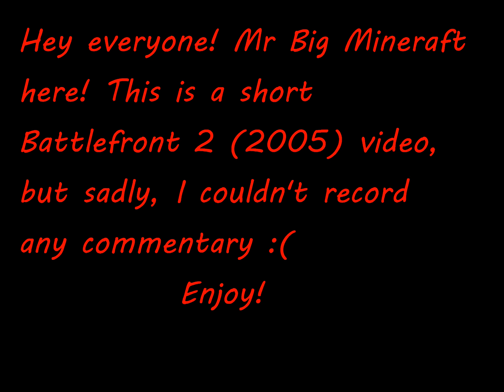Battlefront 2 (2005) - DARTH MAUL RAMPAGE!!! (No Commentary)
Hey everyone, Mr Big Minecraft here! Today I'm playing Star Wars Battlefront (2005), and I go on an awesome rampage with Darth Maul!